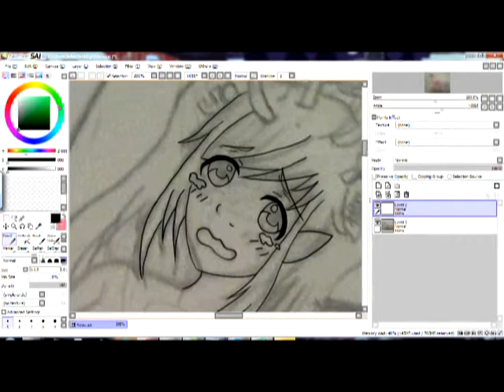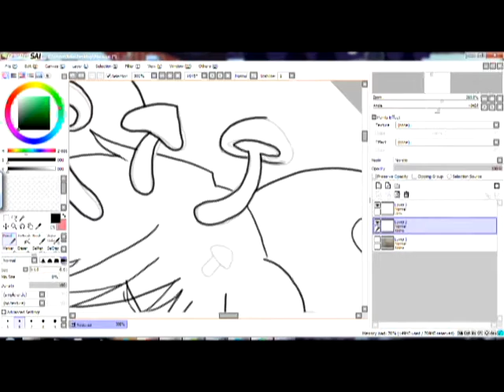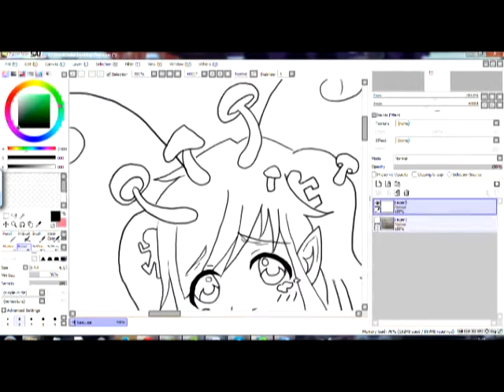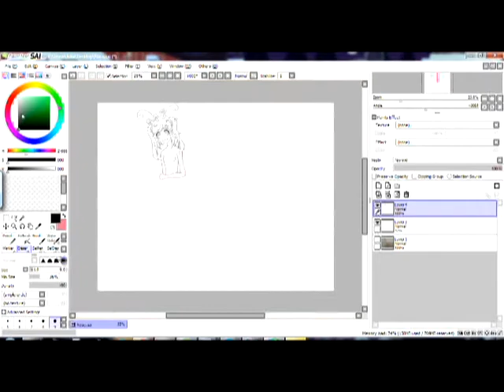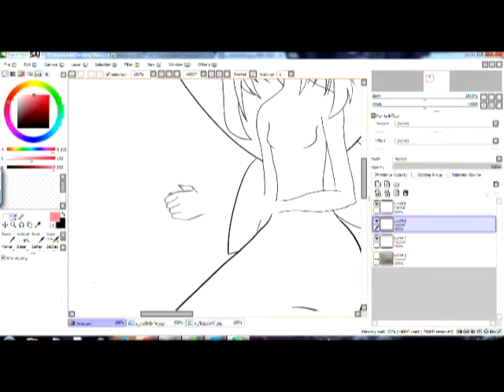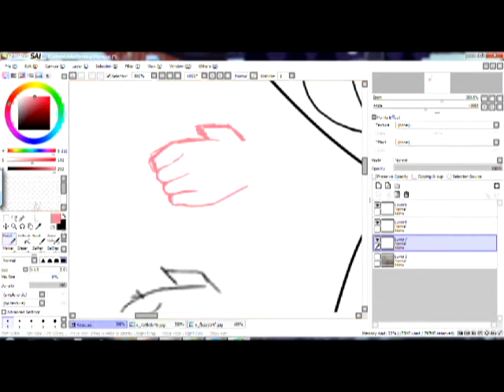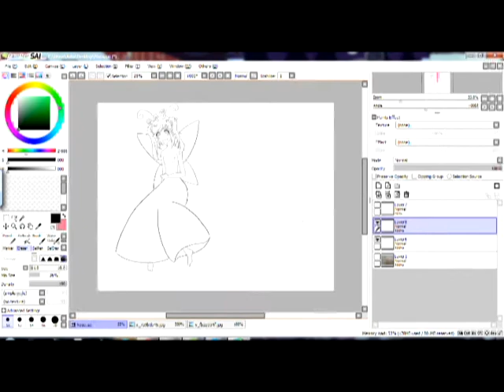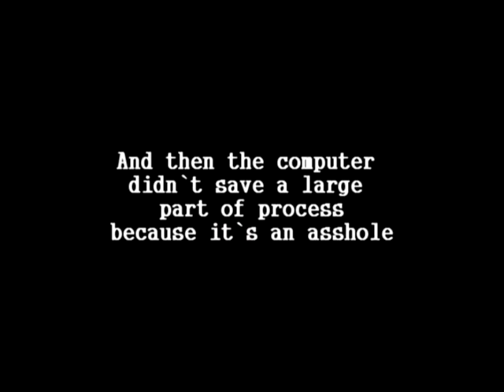Speedpaint: Nasu-chi`s Character Sheet - Lineart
Nasu-chan and her character sheet.
Coloring next time.